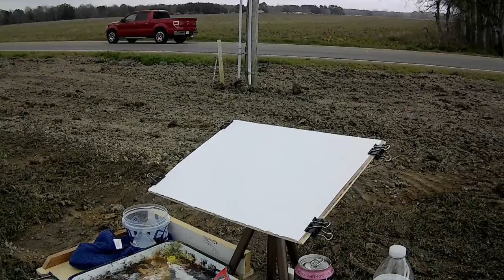Feb 17 plein air watercolor 3rd painting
This is my 3rd time plein air painting, and this is the third of six paintings from today.  My friend dropped by and hung out during this painting. I feel like it was my weakest of todays paintings, but still had fun. Hopefully you enjoy it! The sound may be terrible, so also feel free to mute and play music in another browser :)  (It's pretty windy and I use a 30 dollar video camera)

Heres a link to my fb page!